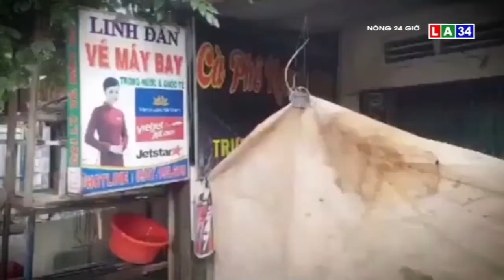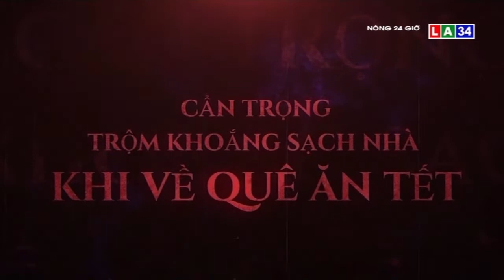Về quê ăn Tết, làm gì để tránh trộm "gõ cửa"? | LONG AN TV